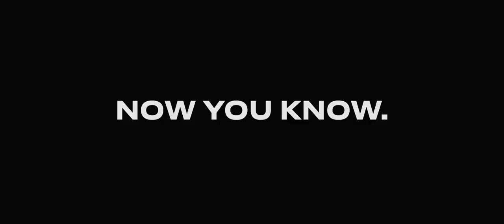Hip Hop Karaoke @ The Queen Of Hoxton, London - EVERY THURSDAY!!!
London and the UK's Original Hip Hop Karaoke as seen at all major festivals is EVERY Thursday at the Queen of Hoxton, London! for more info and advance tickets!